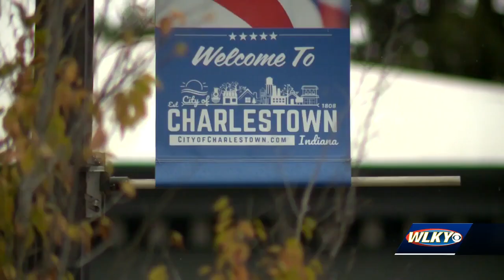In Southern Indiana, this Democrat unseated a four-term incumbent. Now Republicans want to make s...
In Southern Indiana, this Democrat unseated a four-term incumbent. Now Republicans want to make sure she's a one-term mayor